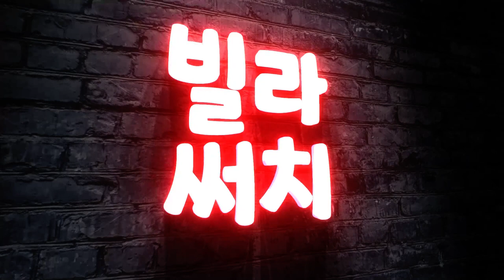[파주복층빌라] 운정스타필드 확정! GTX-A 운정역 확정! 운정호수공원과 운정신도시 생활인프라 공유!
▣현장정보
- 경기도 파주시 상지석동 신축빌라
- 2개동 16세대
- 3룸,테라스,복층 타입
- 방4+욕실3+다용도실1+외부테라스
- 실 60평 복층
- 분양가 3억후반~5억초반 형성

- 헤링본 강마루

- 지하철 경의중앙선 운정역 도보 7분
- 서울~문산간 고속도로 차량 3분
- 제2자유로 IC진입 자차 10분
- 지산초,와동초,한빛 초,중,고 주변에위치
- 중,대형마트, 편의점, 카페, 은행, 병원 등 다양한 편의시설 인접